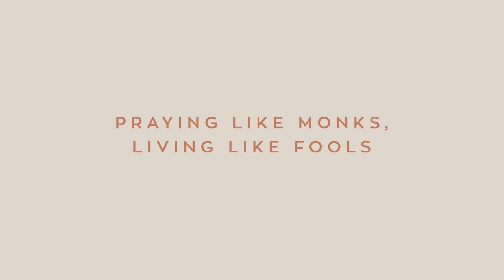SILENCE AND PERSISTENCE WITH PETE GREIG 🌎 PRAYING LIKE MONKS, LIVING LIKE FOOLS PODCAST🌎🌎🌎